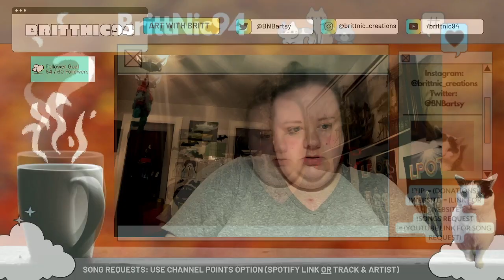Indie Games with Britt! Now Playing: Hamster Playground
every Friday, Sunday, and Monday.